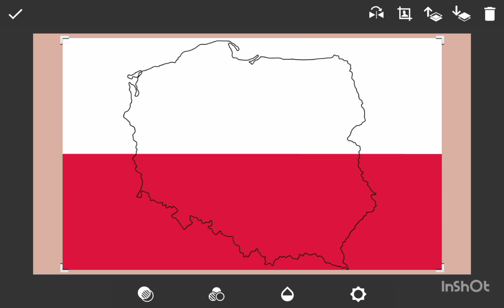Poland | Flag Map Speedart